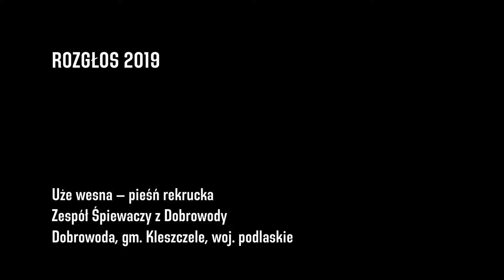Rozgłos 2019 - Zespół Śpiewaczy z Dobrowody - Uże wesna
"Rozgłos" jest kontynuacją, organizowanego przez Stowarzyszenie Dziedzictwo Podlasia od 2014 roku, konkursu śpiewaczego "Szansa na Oskara". Konkurs adresowany jest do wszystkich wielbicieli tradycyjnej muzyki wiejskiej i ma na celu propagowanie wiedzy o tej muzyce, inspirowanie młodych muzyków i śpiewaków do jej poznawania i wykonywania.
Tematem tegorocznej edycji są pieśni z Podlasia: Dobrowody, Kożyna i Malinnik.

Uże wesna, uże wesna, ja (j) z strychońki kapie
naszym chłopcam nowobrańcam dorożeńka pachne /2
Żynut woły iz za hory, toj wsio połowyja
zabyrajut naszy chłopcy toj wsio mołodyja /2
Żynut woły iz za hory, toj wsio krutorohy
zabyrajut naszy chłopcy toj wsio czornobrowy /2
Poliwajte szlach dorohy, szczoby ny kuryiła
rozważajte dywczynońku szczoby ne tużyła /2
Poliwali szlach dorohi, a ona kuryła
Rozważali dywczynońku, a ona tużyła /2

Foto: Gutek Zegier
Audio: Julita Charytoniuk

Organizatorzy:
Stowarzyszenie Dziedzictwo Podlasia
Towarzystwo Przyjaciół Skansenu w Koźlikach

Dofinansowano ze środków Narodowego Centrum Kultury w ramach Programu "EtnoPolska 2019".
Zrealizowano przy wsparciu finansowym Województwa Podlaskiego.